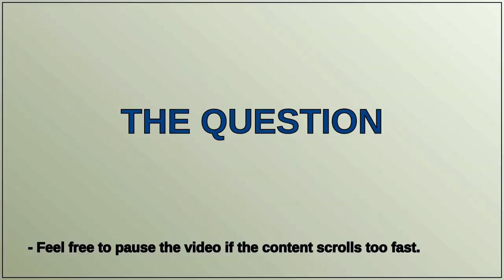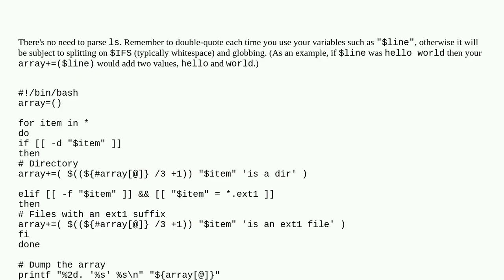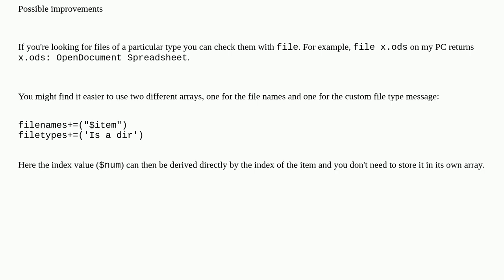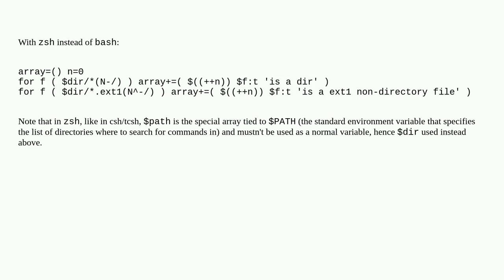Special array from list of items in current dir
A special thanks goes out to the community

  array bash